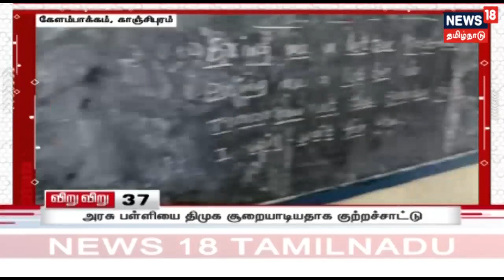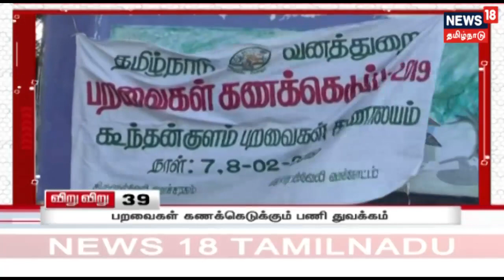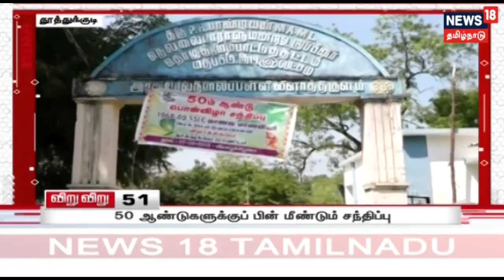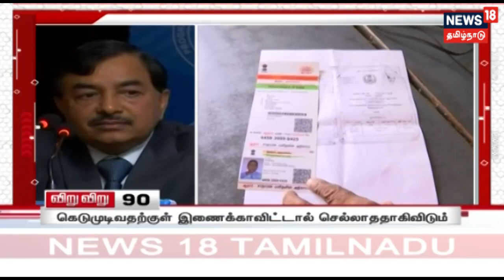விறு விறு 100 செய்திகள் | Viru Viru 100 News | News 18 Tamilnadu | 08.02.2019